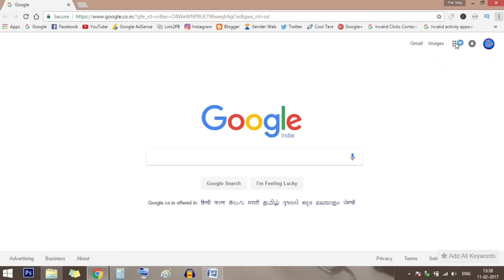Will You Be My Valentine??? ❤ Singles Vs. Couples 💞 Part-1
Valentine's Weeks are going on & Valentine's Day is tomorrow. So, I tried to show the different scenarios between the SINGLES and the COUPLES.

15 Vote/Comment before 15 February 2017 and I'll make the part 2.

P.S.- I'm not Single

Hope you'll like the video. Comment your thoughts about the video in the comments section below. Share the video with your social circle.

Be a friend on-